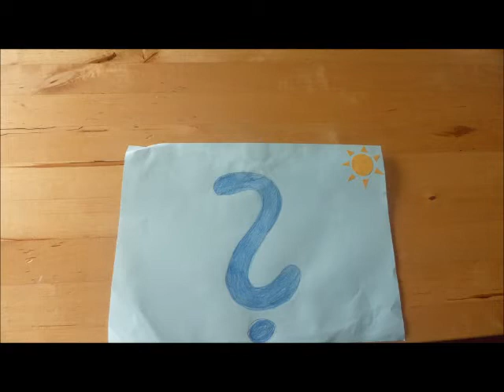Wald, Waldpflege und Holz